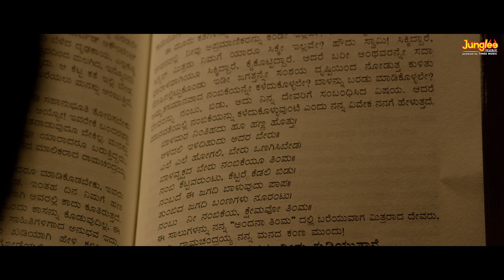Naadee Geethe | Pampa Panchalli Parashivamurthy |Hamsalekha | Aniruddha Sastry | Keethi Bhanu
Times Music Kannada presents New Movie song "Naadee Geethe" from "Pampa Panchalli Parashivamurthy "

Film Name :  Pampa Panchalli Parashivamurthy
Song : Kannike Kannike
Music and Lyrics  :  Naadabrahma Hamsalekha
Singer : Aniruddha Sastry
Screenplay & Direction: S Mahendar
Producer : V Lakshmikanth
Banner : KEE Creations
Cinematography : Ramesh Babu
Editor :  Mohan Kamakshi
Associate Director : Mahesh Dev
Choreography : Madan Harini

Cast
Keerthi Bhanu as Professor Pampa
Sangeetha Sringeri as Lekhana
Raghava Nayak as Virat
Aravind as Rajath Kumar
Aditya Shetty
Krishna (Bhavana) Bhat
Renuka as Lekhanas' mother
Ravi Bhat as Lekhanas' father
Srinivas Prabhu as Chief Minister
Pruthviraj as Home Minister
Hejjaji Mahadev as Principal

Pampa Panchalli Parashivamurthy Kannada Movie Synopsis

Police investigate the death of Kannada Professor and writer Pampa which leaves them suspecting his own student Lekhana. A love saga of Virat who is behind Lekhana and also story of Saraswathi gets unfolded while an alternate police report suggests unexpected twist.
ಪಂಪ ಪಂಚಳ್ಳಿ ಪರಶಿವಮೂರ್ತಿ ಚಲನಚಿತ್ರದ  ಕಥಾ ಸಾರಾಂಶ

ಕಥಾ ನಾಯಕ ಪಂಪ ಅಲಿಯಾಸ್ ಪಂಚಳ್ಳಿ ಪರಶಿವಮೂರ್ತಿ ಓರ್ವ ಕನ್ನಡ ಪ್ರಾಧ್ಯಾಪಕರಾಗಿದ್ದು ಕನ್ನಡ ನೆಲ, ಜಲ , ಭಾಷೆಯ ಬಗ್ಗೆ ಅತೀವ ಕಾಳಜಿ ಉಳ್ಳವರಾಗಿರುತ್ತಾರೆ. ಇಂಥವರ ಮೇಲೆ ಒಂದು ಹತ್ಯೆ ಯತ್ಯದ ಪ್ರಯತ್ನ ನಡೆಯುತ್ತದೆ. ಈ ಕೊಲೆಯತ್ನದ ರಹಸ್ಯವನ್ನು ಭೇದಿಸಲು ಕಾರ್ಯಪವೃತ್ತರಾಗುವ ಪೋಲಿಸರಿಗೆ ಪರಶಿವಮೂರ್ತಿಯವರ ಸಂಪರ್ಕದಲ್ಲಿದ್ದ ಅವರ ವಿದ್ಯಾರ್ಥಿಗಳೀರ್ವರ ಮೇಲೆ ಬಲವಾದ ಸಂಶಯ ಮೂಡುತ್ತದೆ. ಅವರೇ ಅಕ್ಷರ ಮತ್ತು ಅಕ್ಷರಳನ್ನು ಪ್ರೀತಿಸುತ್ತಿದ್ದ ವಿರಾಟ್.

ಪೋಲಿಸರೇ ತನಿಖೆ ತೀವ್ರಗೊಳಿಸುತ್ತಾ ಹೋದಂತೆ ವಿರಾಟ್ ನೇ ಅಪರಾಧಿ ಎಂದು ಅವರಿಗೆ ಖಾತ್ರಿಯಾಗುತ್ತದೆ.  ಪರಶಿವಮೂರ್ತಿಯವರನ್ನು ಮುಗಿಸಲು ಅಂಥಹ ಬಲವಾದ ಕಾರಣವಿರದಿದ್ದಲರೂ ವಿರಾಟ್ ಏಕೆ ಅವರನ್ನು ಮುಗಿಸಲು ಹೊರಟ ? ಅವನಿಗೆ ಕುಮ್ಮಕ್ಕು ಕೊಟ್ಟವರಾರು ? ಈ ಅಪಾದನೆಯಿಂದ ಅವನು ಆಚೆ ಬರುವನೇ ? ಪರಶಿವಮೂರ್ತಿಯವರು ಬದುಕುಳಿದು ಅವರ ಹತ್ಯೆಯತ್ನದ ಕಾರಣ ತಿಳಿಸುವರೇ ? ಎಂಬಿತ್ಯಾದಿ ಪ್ರಶ್ನೆಗಳಿಗೆ ಉತ್ತರ ನೀಡಿ ಅಂತ್ಯವಾಗುವ ಕಥೆಯೇ ಪಂಪ ಪಂಚಳ್ಳಿ ಪರಶಿವಮೂರ್ತಿ ಚಿತ್ರ.